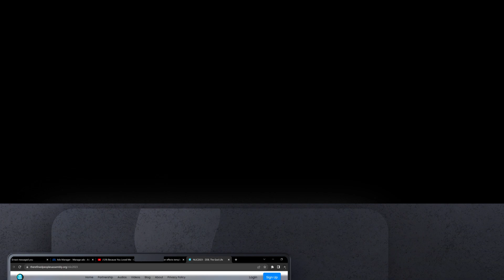NO LIMIT INTERNATIONAL CONFRENCE 2023 OFFICIAL NTRAILER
The No Limit International Conference is a Word-based, Spirit-driven, and impartational conference marshaled by God's Generals to bring men to the place of insight and accurate knowledge of God's Word.
This also entails bringing on-site and online participants to a place where they get to actualize their full potential in Christ as they live out the full manifestation of all that redemption through the resurrection of Jesus Christ offers.
Come and experience ZOE(The God Life)  It is pertinent that participants come with the expectation to unlearn, learn, and relearn.
We trust that you won't leave the same way you came.